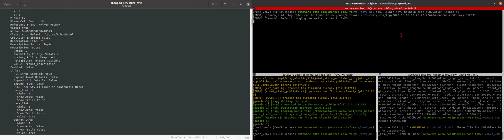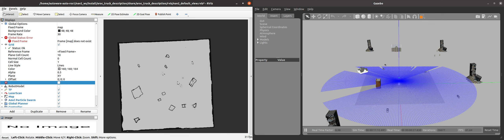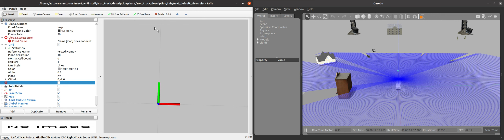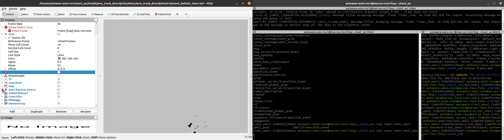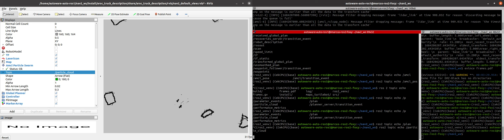Tb3 vs truck Rviz behavior